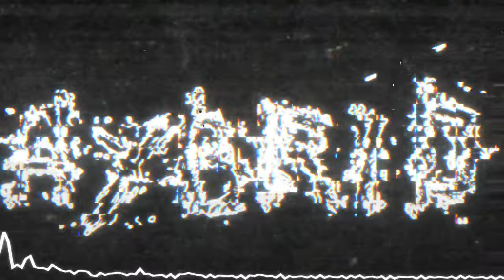LaZEr - Hybrid {No Copyright}